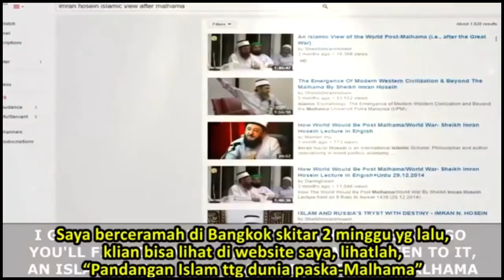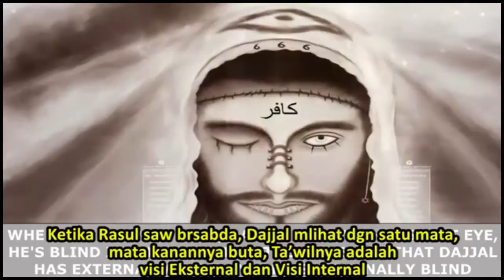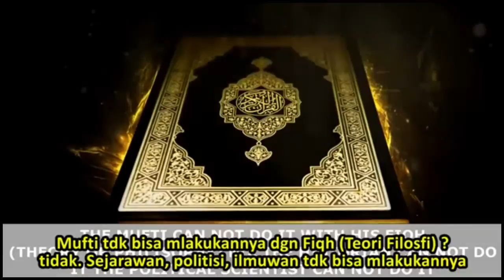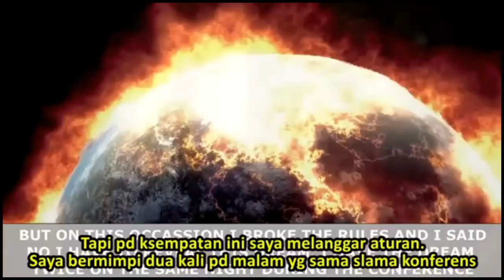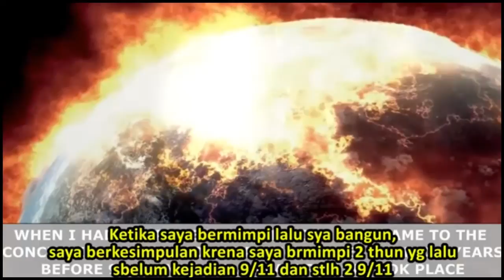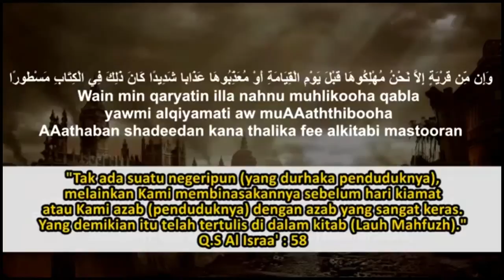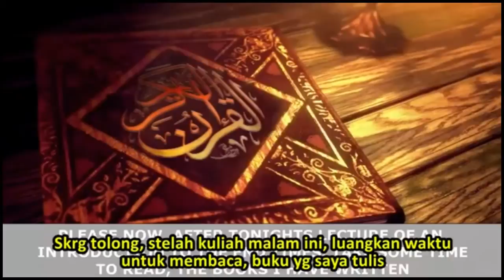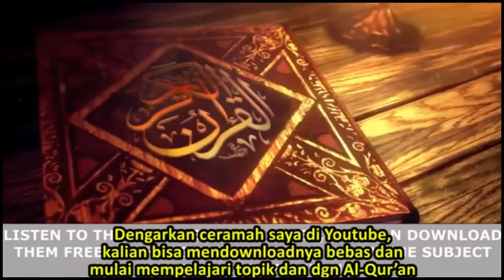ISLAMIC ESCHATOLOGY Series: DAJJAL & WORLD WAR 3